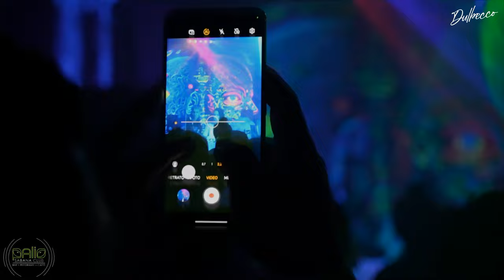DONOBAN CORRALES B2B VA LEON at Palio Sabana Club - Shot by RED | PALIO UNDERGROUND #46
Main event for Donoban Corrales' birthday party recorded by RED (Ramezi, Efrain & Dulbecco) on 2/2/2024 at Palio Sabana Club, San José, Costa Rica.

Palio Sabana Club is an italian cuisine gastronomic spot and underground electronic music venue in San José, Costa Rica. Sets are played live by local and international DJs and recorded as it during public and private events in a single shot without post-production. Whatever happened, happened and is part of the underground experience...